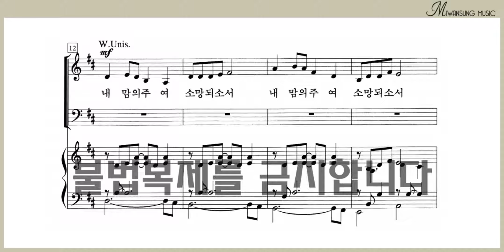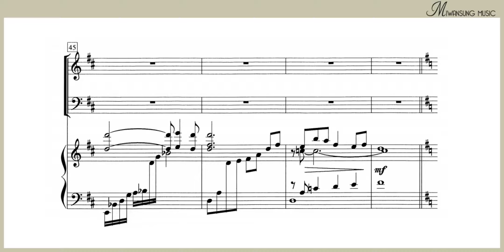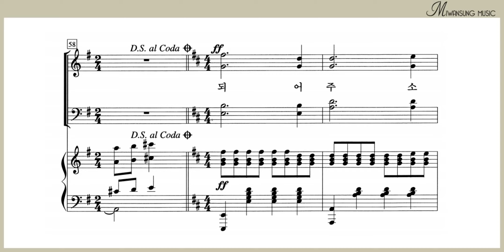소망과 빛 되소서 / 테너파트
하이라이트 26집 / 소망과 빛 되소서 / 테너파트